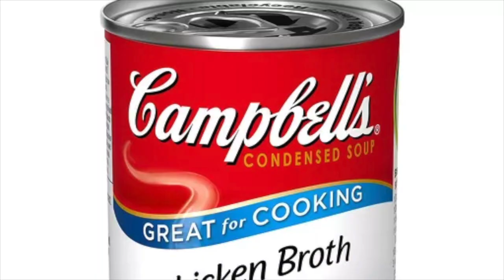Mass Effect 4 The Fortinbras Event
Today I talk about The Fortinbras situation from Mass Effect Andromeda Annihilation & how something so devastating could resurface in Mass Effect 4 with even more devastating effects.

Link to Space Debris channel, who I used the Tali Loyalty Mission footage from